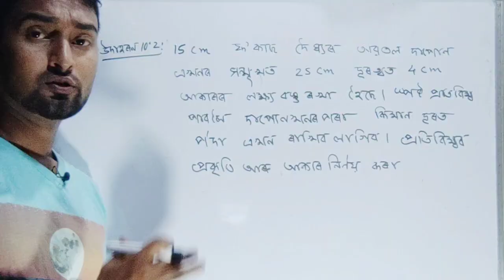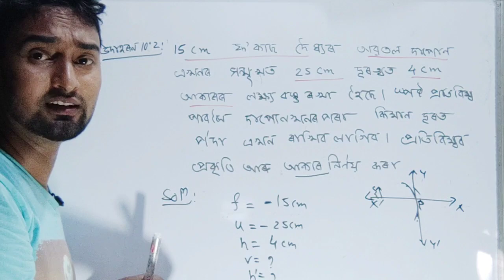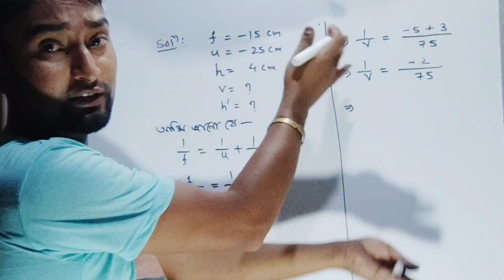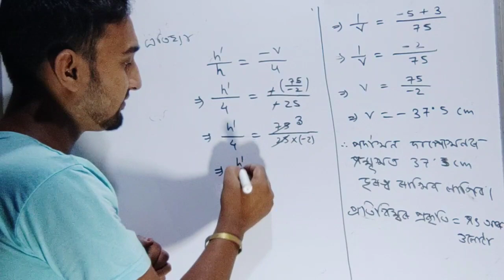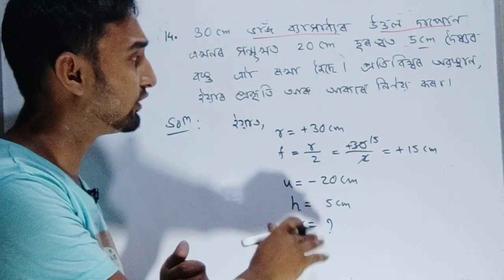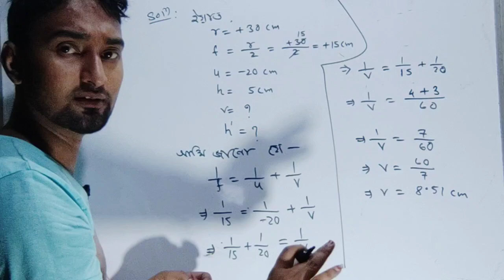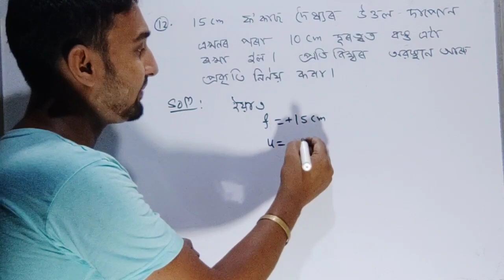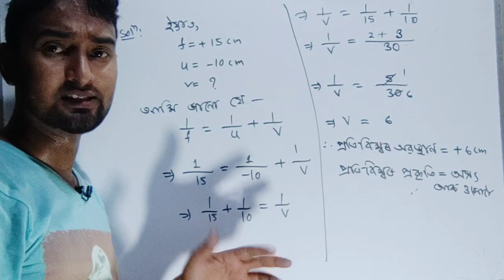SCIENCE CLASS 10 LIGHT | CLASS 10 SCIENCE CHAPTER 10 PART 4 | SEBA ONLINE CLASS 10 SCIENCE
আগতে HSLC EXAM ত আহি যোৱা প্ৰশ্ন-উত্তৰ সমাধান

🔌🔋ELECTRICITY🔋🔌 ( CHAPTER 12 )

CLASS 10
SCIENCE
HSLC 2021
class 10 science
seba science